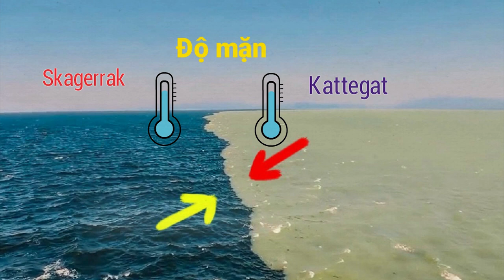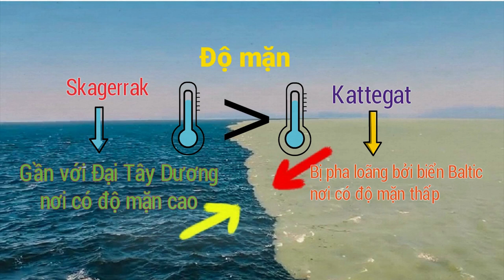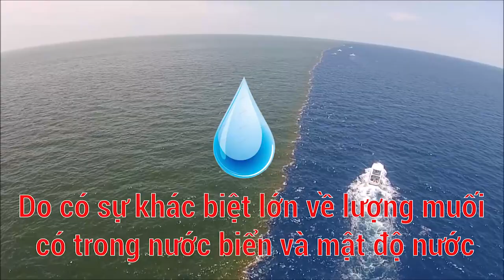Bí ẩn Nước Biển 2 màu một hiện tượng kỳ lạ rất thú vị | Tri Thức Quanh Ta #028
Bạn đã từng thấy hiện tượng nước biển 2 màu bao giờ chưa? Đây là hiện tượng thiên nhiên rất kỳ lạ và cũng khá thú vị đấy. Tri Thức Quanh Ta #028